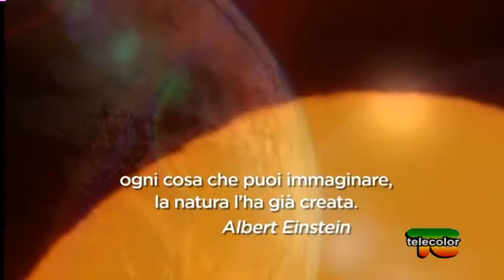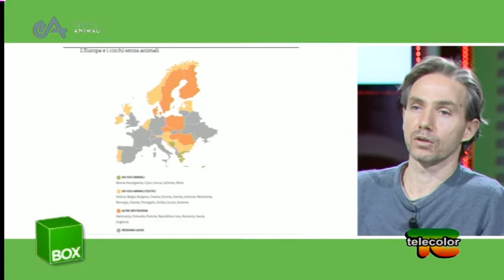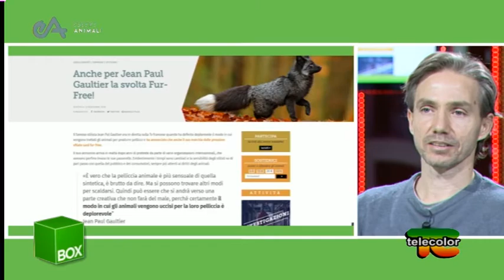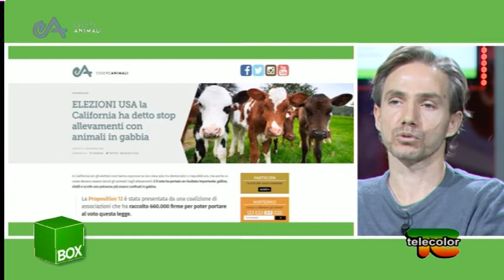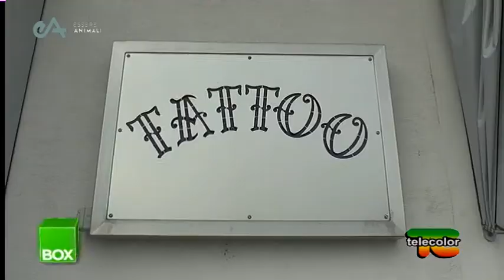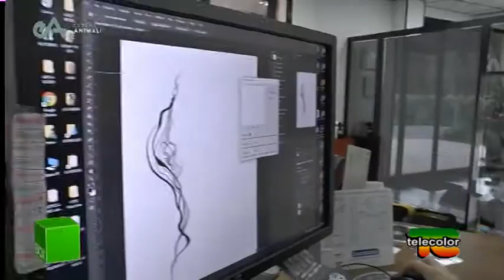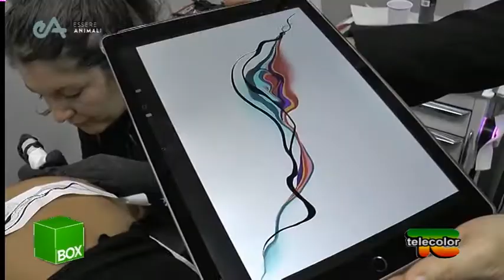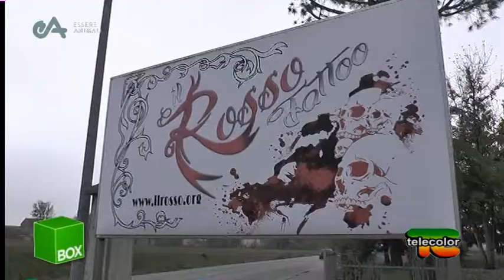Green Box Animali: allevamenti ittici e circo con animali - 07.12.2018